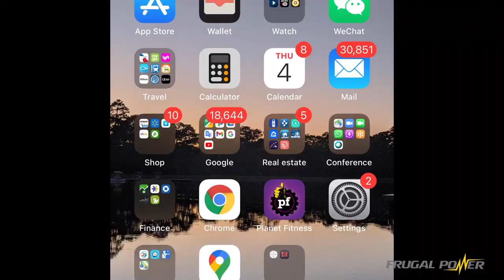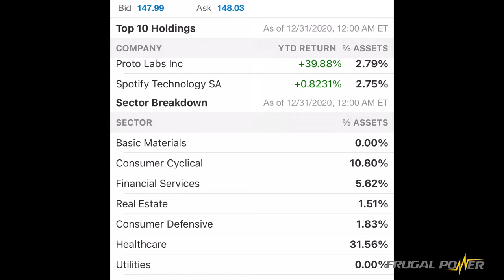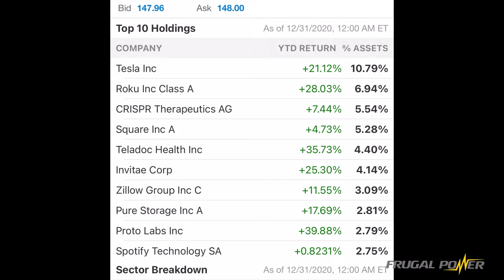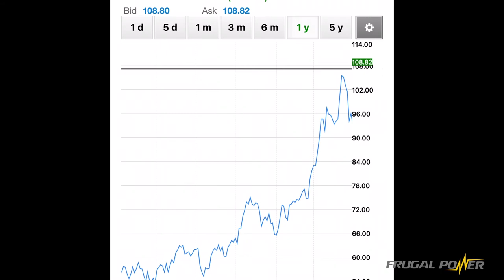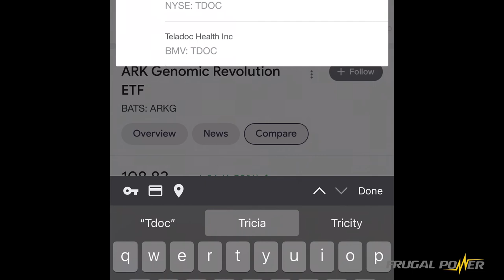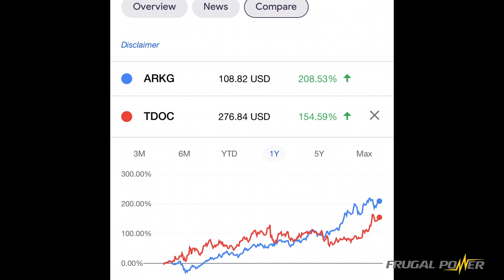Simple Diversification techniques that I used to gain 60% in a portfolio. Sharing is caring!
Do you want to gamble all your portfolio in one stock or company? is it wise? will it give you better returns? In this video I take you through one of my portfolios of $10,000 and what techniques I used to balance the risk and the maximize the gain to net 60% return in 2020.
I hope you can use these techniques to get your first step into investing whether that is in the stock market, real estate, or any other assets. Good luck and great hustle towards your dream! Please comment with any comments or feedback!